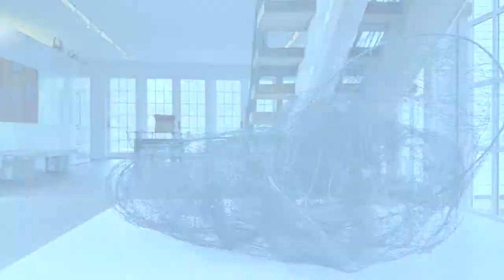Crowdsourcing the Collective exhibition Walkthrough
browngrotta arts Spring Exhibition Crowdsourcing the Collective:
a survey of textiles and mixed media art Walkthrough highlighting works by Lija Rage
Wendy Wahl
Eduardo Portillo/Mariá Dávila and James Bassler
Jeannet Leenderste
Polly Sutton
Karyl Sisson
Hisako Sekijima
Gyöngy Laky
Heidrun Schimmel
Naomi Kobayashi
Yeonsoon Chang
John McQueen
Kiyomi Iwata
James Bassler and Adela Akers
Rachel Max
Stéphanie Jacques
Marian Bijlenga
Gizella Warburton
Neha Puri Dhir
Lewis Knauss
Eduardo Portillo/Mariá Dávila
Polly Sutton
Gizella Warburton
Polly Barton
Yasuhisa Kohyama
Caroline Bartlett
Heidrun Schimmel
Carolina Yrárrzaval
Lia Cook
Norma Minkowitz — słów down
Nancy Koenigsberg
Mary Merkel-Hess
Polly Barton
Gyöngy Laky
Karyl Sisson
Norma Minkowitz
Gyongy Laky
John McQueen
Yeonsoon Chang